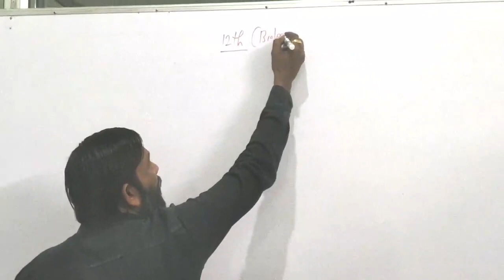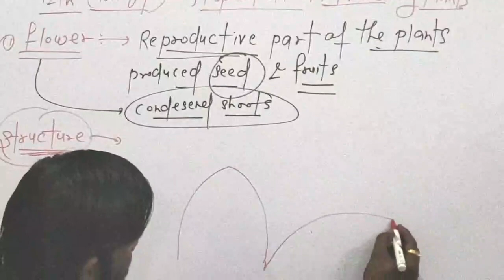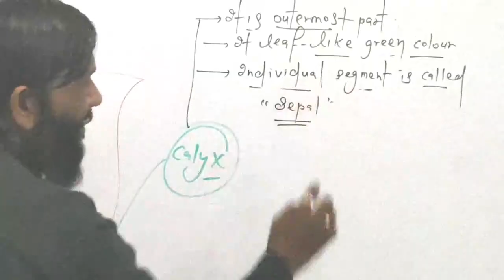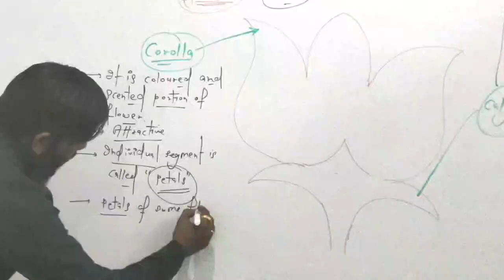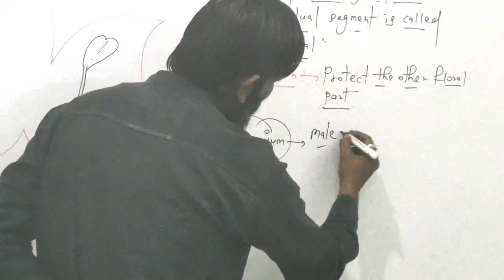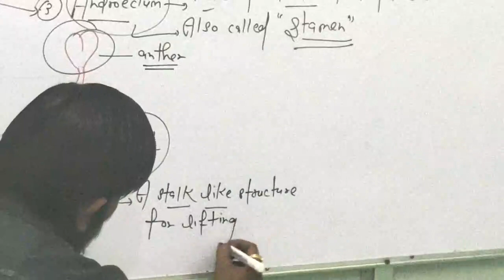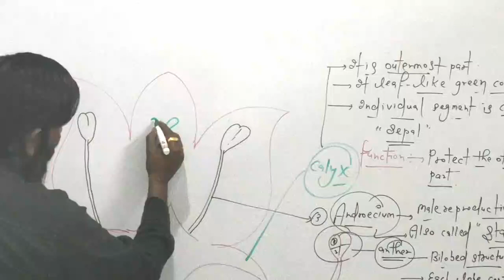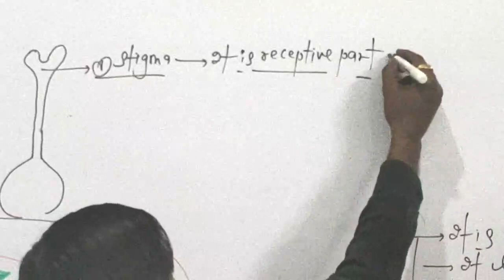Class 12th Biology _ Reproduction in flowering plant (Part-1)_ Lecture - 6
Class 12th Biology _ Reproduction in flowering plant _ Lecture - 6